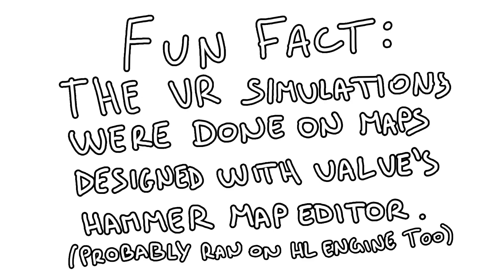The Doorway Effect Explained (thank me later)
Why does walking through doorways make us forget? Why do we forget our keys? Or the reason we went to the kitchen? Is our brain's memory really that bad!?

The doorway effect/the location-updating effect is the potential culprit!

Many thanks to the research group at the University of Notre Dame who performed this interesting experiment!

Video idea was inspired by Reddit's amazing TIL subreddit :)